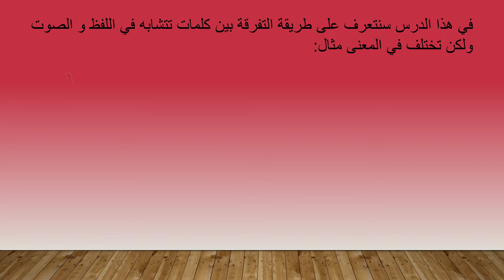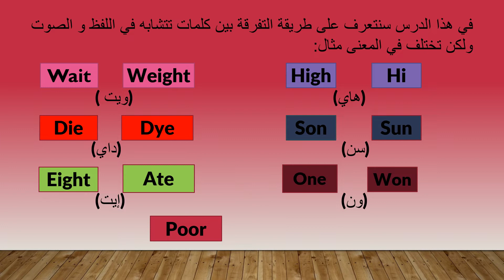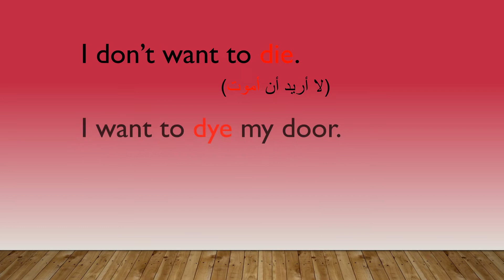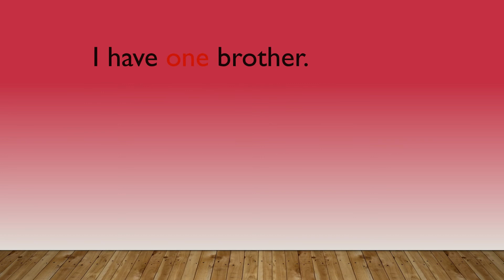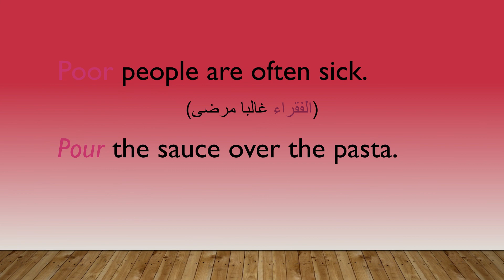كيفية التفرقة بين كلمات انجليزية متشابه